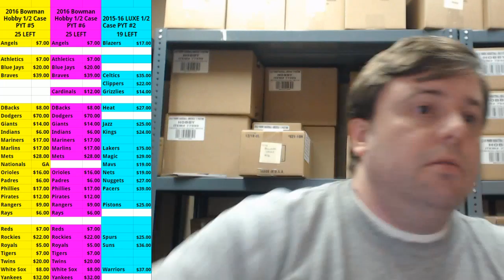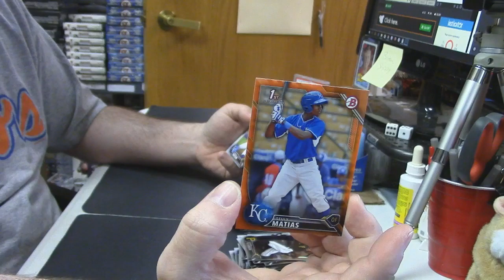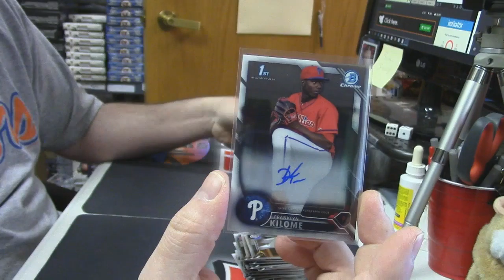2016 Bowman Hobby frangee